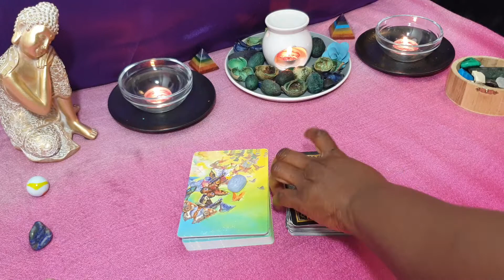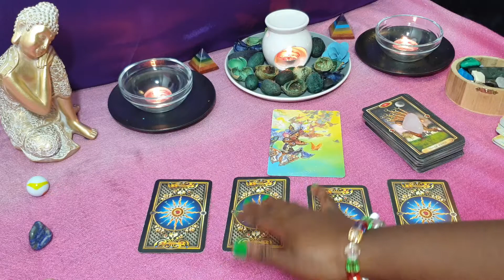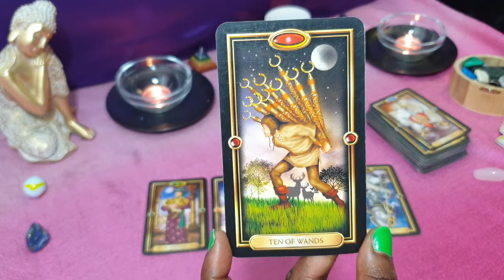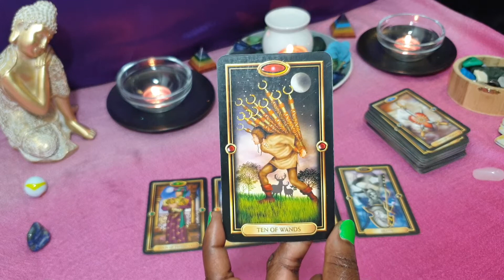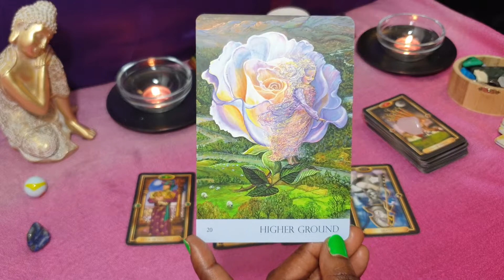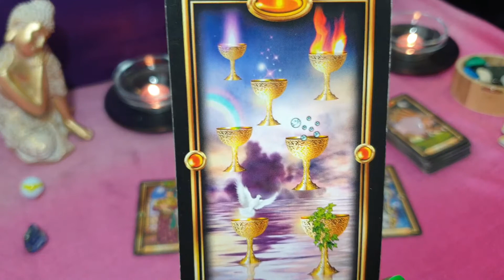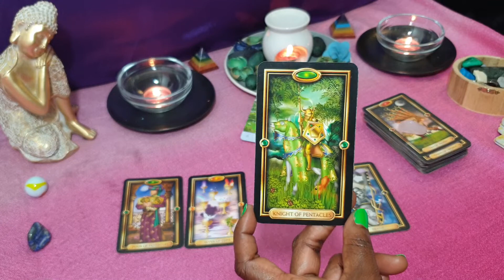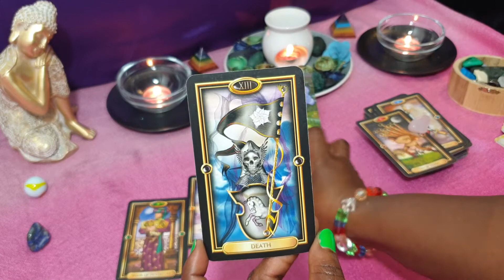LIBRA ❣😇 OCTOBER LOVE READING 😇❣ A Shared Burden Brings Transformation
LOVE TAROT reading for Libra sun, moon, rising and venus signs for the month of October 2021. Applicable to both Singles & Couples.

Or Paypalme/GoddessMedia